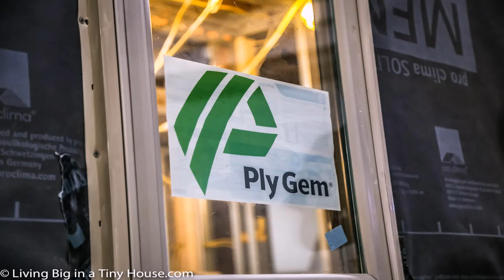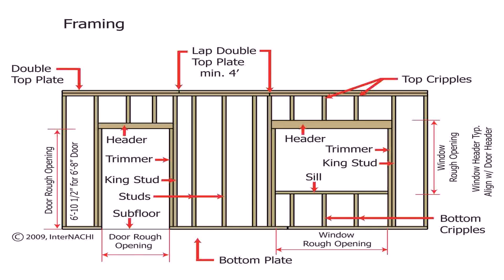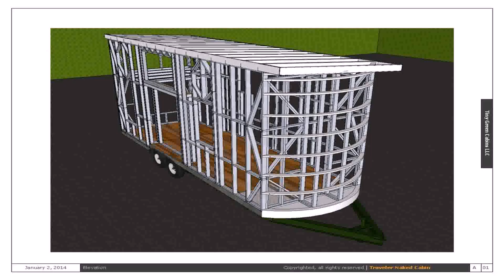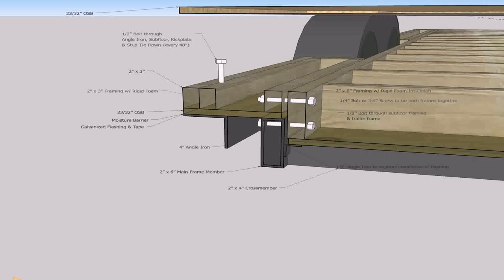Building A Tiny House Frame